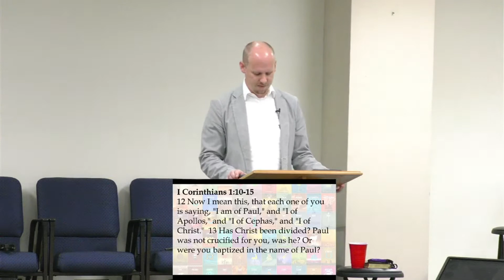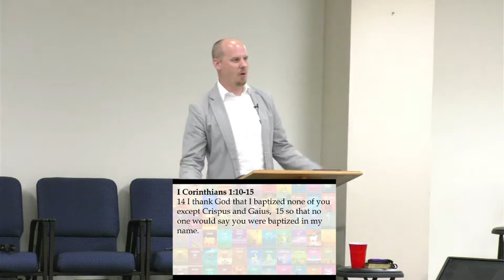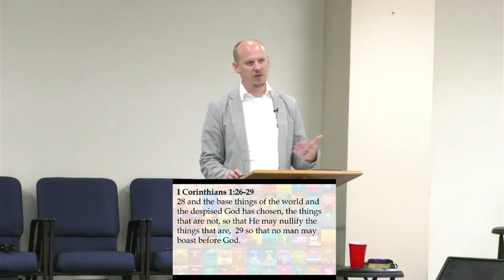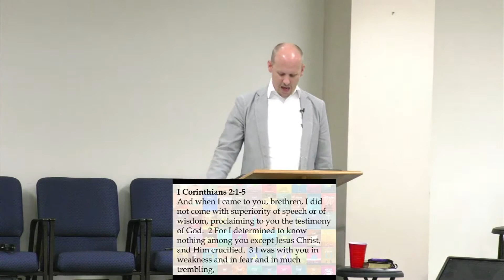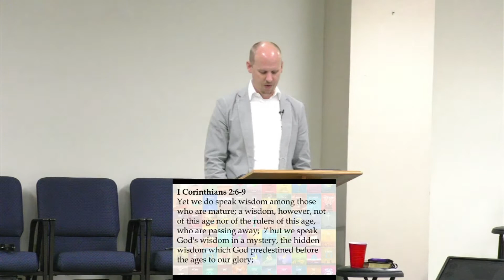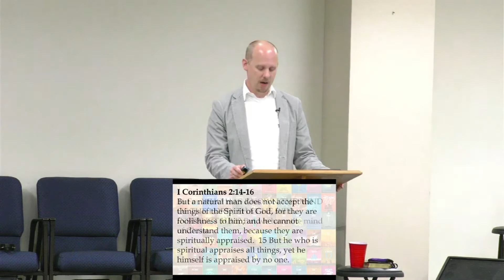Down with Denominations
We look at the first half of Paul's teaching against Divisions in I Corinthians 1-2.